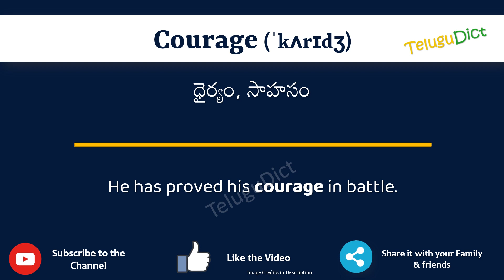Courage Meaning in Telugu | Courage in Telugu Dictionary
In this video, we will understand the meaning of Courage in Telugu and learn the pronunciation of Courage in Telugu.

 That is, you will understand Courage meaning in Telugu as well as how to speak Courage in Telugu,

What is the proper way to speak Courage in Telugu?

So, Let’s learn the word Courage in Telugu in just one minute.

Let’s, understands Courage examples in Telugu

# Courage తెలుగులో అర్థం
Couragein తెలుగు